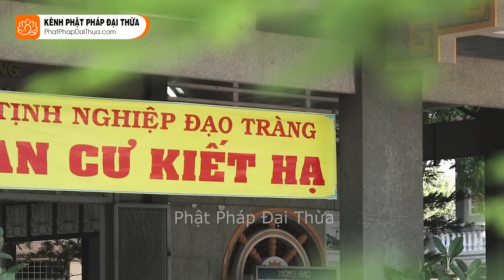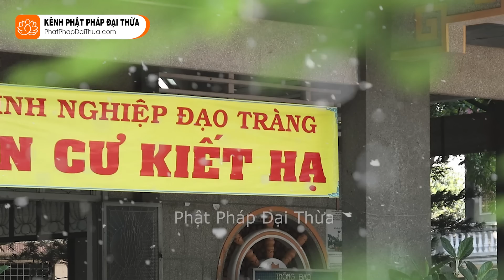Nô Lệ Vật Chất, Bài Giảng Sức Công Phá Cực Mạnh | Như Huyễn Thiền Sư Thi Tập kỳ 96 - HT.Từ Thông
+ Tiêu đề theo bài giảng: Hàng Phục Tâm Của Bồ Tát P2

Kênh được sự cho phép của Sư Ông về vấn đề đăng tải

CHÚC CÁC BẠN THÂN TÂM THƯỜNG AN LẠC!